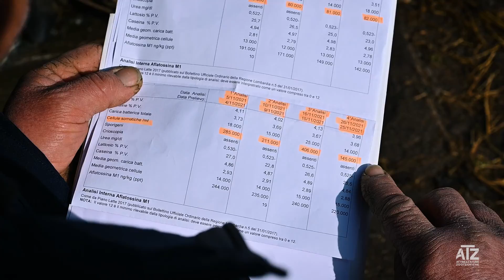PIÙ PULIZIA e RIPOSO delle bovine | ATZ | DICONO DI NOI | Soc. Agricola Grazioli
"Subito abbiamo visto il cambiamento nel lavoro e nella qualità del latte. [...] Con i materassini (le bovine) sono sul pulito e riposano di più e quando devo farle alzare le devo spronare."
Francesco Grazioli, dell'Azienda Agricola Grazioli Domenico Carlo Francesco e Luca (CR), ci racconta la sua esperienza con i materassini ATZ.

Il Materasso Eco-Latex è uno strumento in grado di migliorare significativamente il comfort della vacca. Sicuramente uno dei prodotti migliori realizzati da AT.Z, il Materasso Eco-Latex è pensato per garantire benessere e un riposo adeguato all’animale, preservarlo da eventuali traumi e dalle malattie dovute alla mancanza di igiene. La lastra in lattice e poliuretano espanso da 5cm o 7 cm e il sottotelo di protezione assicurano alle vacche morbidezza e comodità indispensabili per ottenere latte di qualità superiore.
I materiali con cui è composto il materasso, oltre a essere eco-sostenibili, sono chimicamente inerti così da tenere sotto controllo i rischi di patologie mammarie.

👉 Cerchi altri prodotti per la tua azienda agricola?

👉 Hai bisogno di maggiori informazioni? Contattaci:
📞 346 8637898